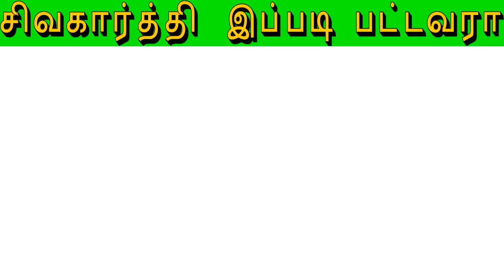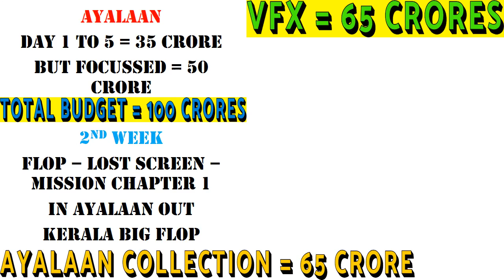Vijay -க்கு அப்பறம் Siva Karthikeyan ராஜ்ஜியம் தான் I ariseroby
அடுத்த super star Sivakarthi கூவுகிறார் cheyaaru Balu.
Beggar Balu interview.
cheyaaru Balu interview.
ayalaan movie,ayalaan collection,ayalaan Sivakarthi, Dhanush Captain Miller, Captain Miller collection world wide, ariseroby,leo collection,kundoor kaaram Mahesh Babu movie.
mission chapter 1. Arun vijay
dhanush movie,dhanush captain Miller movie,Pongal release
imman Sivakarthi issues,
Sivakarthi imman audio, Sivakarthi imman audio problem,
Sivakarthi issues Ayalaan,Ayalaan box office.
யார் இந்த முகுந்த்? AMARAN படத்தின் சிலிர்க்கவைக்கும் உண்மைக்கதை | Amaran | Sivakarthikeyan
Vijay -க்கு அப்பறம் Siva Karthikeyan ராஜ்ஜியம் தான்